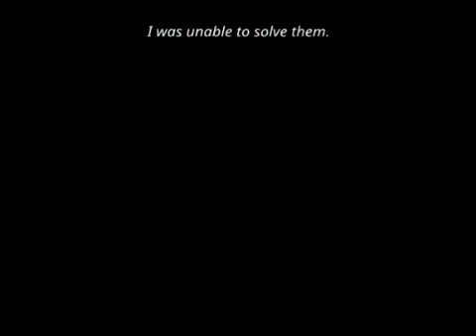Frankenstein Movie Trailer Animatic (Old School Project)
rip frankenstein you would have loved spore (2008) - my sibling
Original Song: The Alan Parsons Project - Step By Step
This was part of a large project i did several years back for English class. As such it is pretty old by this point but I still think it's worth sharing and it's been long enough that It doeesn't feel strange to post. There was also a "movie OST" playlist and an unfinished original song. I may post the latter at some point too, but I'll see.

It was inspired by a few things, but particularly old anime movie trailers like this Nausicaä one. It was intended to be longer than this and include a portion of Swans - Love Will Save You, but that didn't pan out as I didn't have a lot of time. I also would have loved to record this on a real VHS tape, but again... deadlines. I might have gone a little too hard on this, LMAO. Wish I didnt overdo it so much on the audio filter though.

Maybe someday I'll remake it. Who knows? I liek frankenstein. Good book